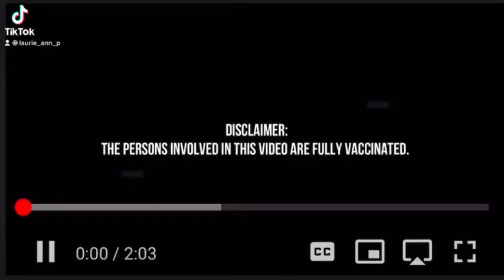HPBAir's Gree Tiktok Dance Entry SAYAWAN11.11 GreePH GreePhilippi es